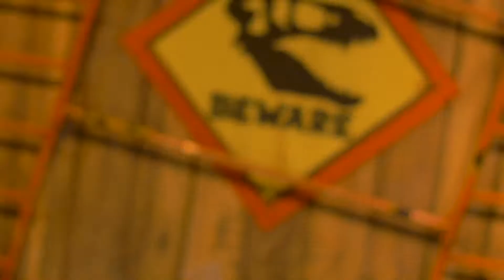Dinosaur World Live - Trailer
Dare to experience the dangers and delights of Dinosaur World Live in this roarsome interactive show for all the family!

Grab your compass and join our intrepid explorer across uncharted territories to discover a pre-historic world of astonishing (and remarkably life-like) dinosaurs.

Meet a host of impressive creatures, including every child's favourite flesh-eating giant, the Tyrannosaurus Rex, a Triceratops, Giraffatitan, Microraptor and Segnosaurus.

Dinosaur World Live is at the Lawrence Batley Theatre on Fri 22 - Sun 24 July.